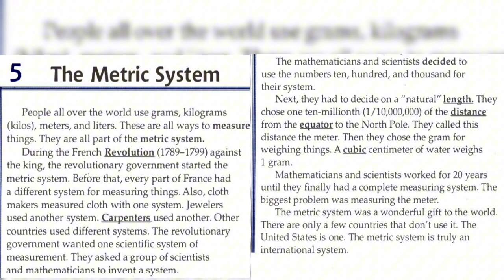Unit 1: Inventions and Inventors/ Lesson 5: The Metric System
Unit 1: Inventions and Inventors/ Lesson 5: The Metric System ThoughtsandNotions